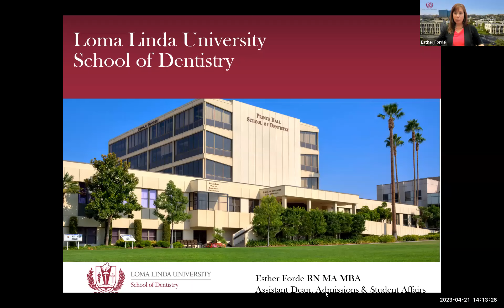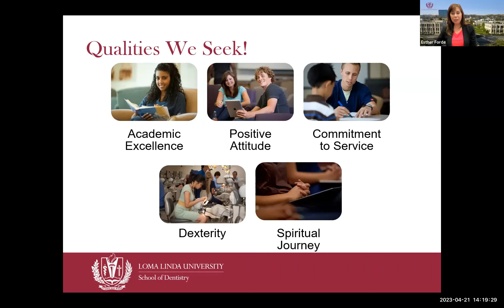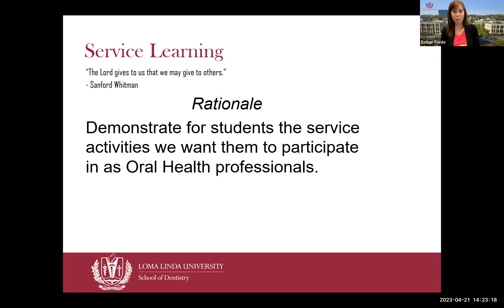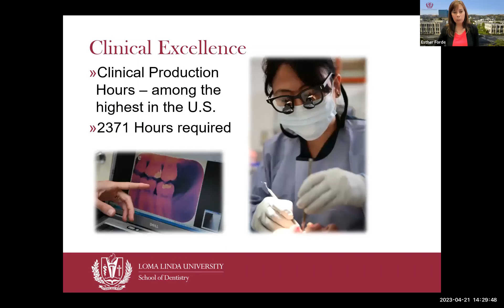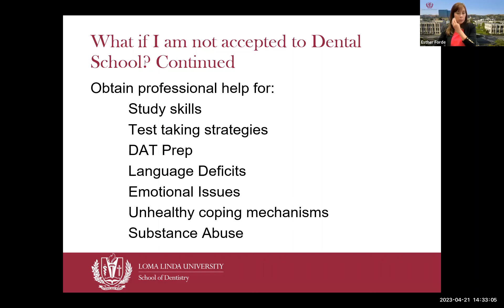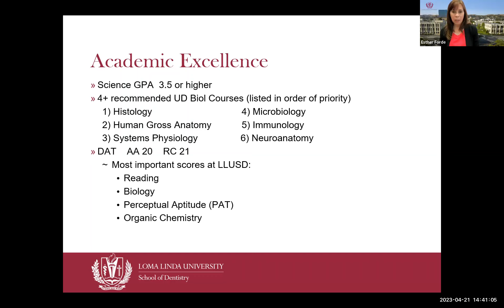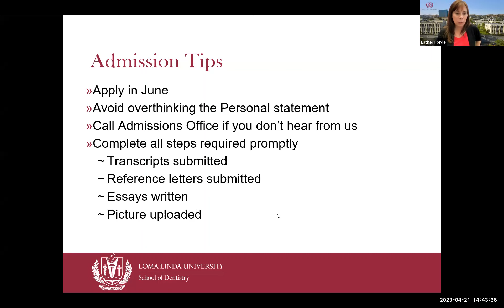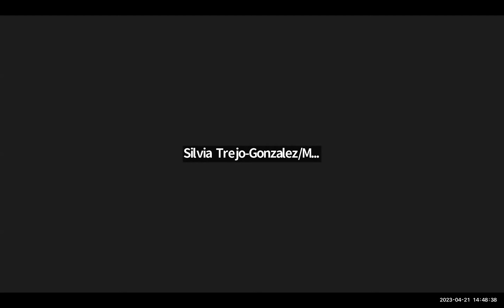Loma Linda University School of Dentistry